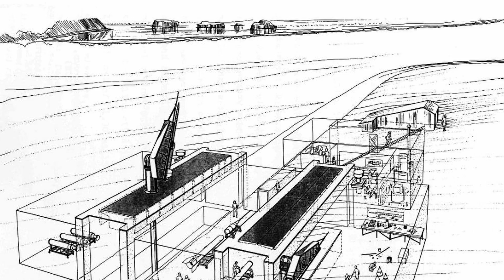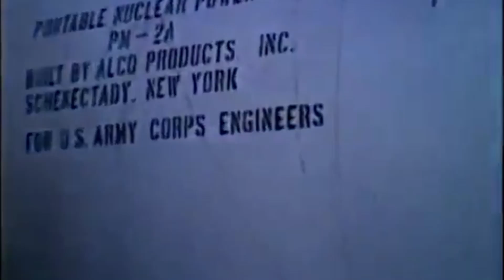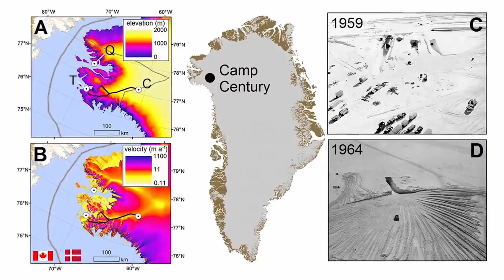Jak Američané Budovali Vojenskou Základnu Pod Grónským Ledovým Příkrovem? Projekt „ledový Červ“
Studená válka skončila zhruba před 30 lety, ale její stopy zůstávají nejen v historii. Obě velmoci – USA a SSSR, které spolu soupeří, přišly s mnoha ambiciózními projekty. Jeden z nich dostal jméno „ledový červ“ a dnes vám o něm povím.
Pandora TV#